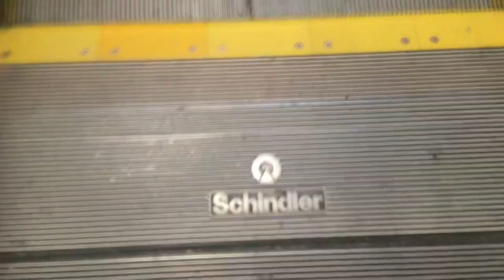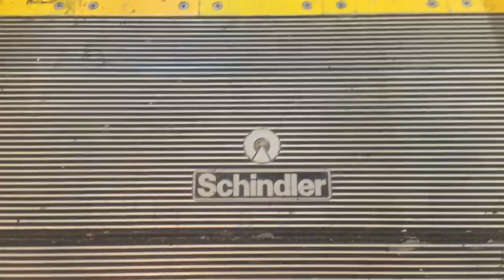Happy Birthday! Schindler Escalators At Old Navy Florida Mall In Orlando, FL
Dedicated To HyruleEscalators&Elevators, Life’s Ups and Downs, PlanetEscalators, Official Silver And mariokart8715. :)

Riding The Schindler Escalators At Old Navy Florida Mall In Orlando, FL. Today Is My 19th Birthday And As Many Of You Know I’m At Magic Kingdom To Celebrate And I’ll Have Magic Kingdom Videos Up After This And Disney Springs.

Location: Florida Mall, Old Navy
City: Orlando, FL
Shot: 5/21/19